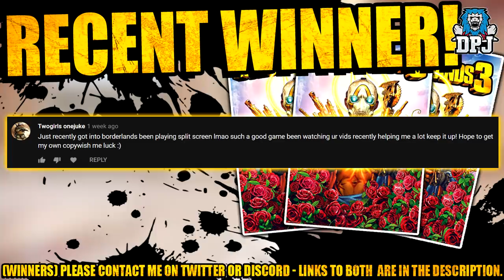Borderlands 3: WTF GLITCH - 1 SEC KILL ANY BOSS WITH ANY WEAPON - GAME BREAKING GLITCH - MUST SEE